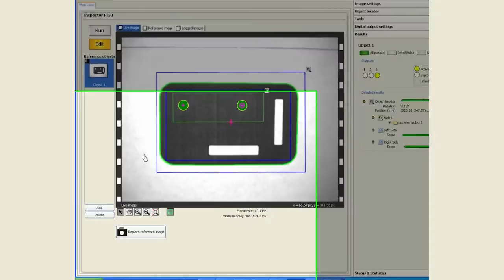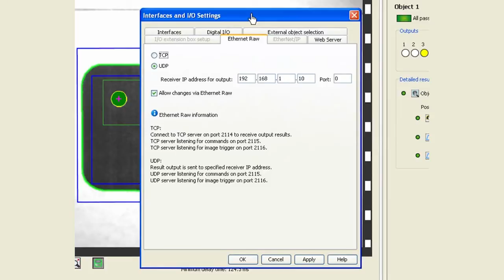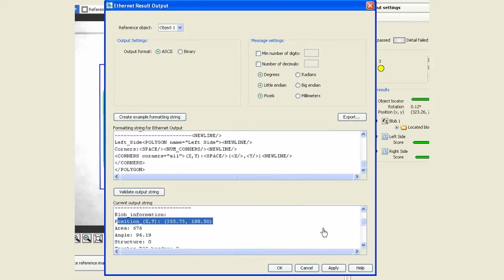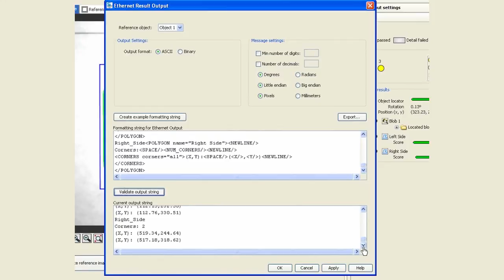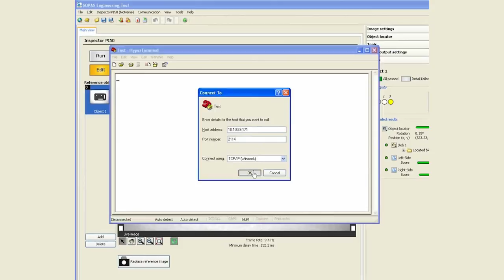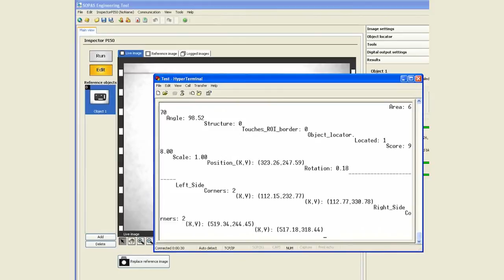Inspector PI50 vision sensor (Module 5) : Communicating data via Ethernet | SICK AG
This video illustrates the simplicity and functionality of Inspector PI50. In this module, we show how to send measurement data from the sensor to external devices via ethernet. Please review other modules in the tutorial series for maximum expertise on how the sensor can be used for your application.